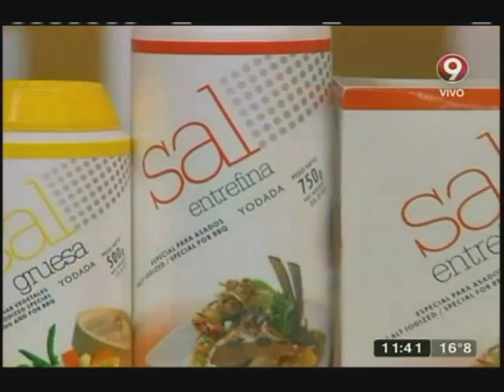Panzottis de papa y brócoli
Ingredientes:

Masa de pasta fresca  500 gr.
Puré de papa 500 gr.
Brócoli 1 u.
Cebolla 1/2 u.
Yemas 2 u.
Ajo 2 dientes
Queso de rallar 50 gr.

Salsa
Bechamel 1 l.
Crema 200 gr.
Roquefort c/n
Jamón cocido 150 gr.
Ciboulette c/n